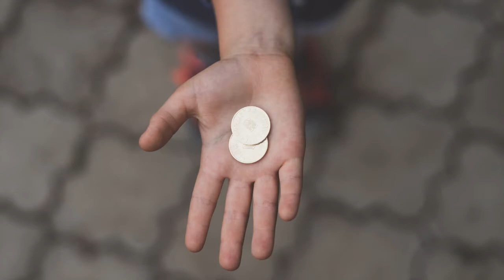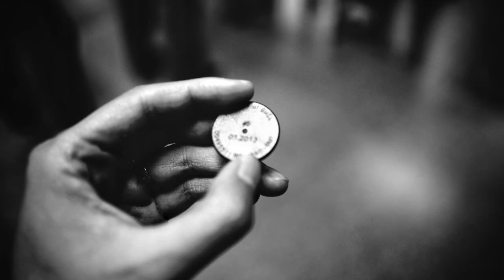“PODs” BY EMERIAN RICH | AN ON TIME STORY EXCERPT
ABOUT EMERIAN:
Emerian Rich is the author of the vampire book series, Night's Knights. She’s been published in a handful of anthologies by publishers such as Dragon Moon Press, Hidden Thoughts Press, Hazardous Press, and White Wolf Press. Emerian is the podcast horror hostess on the internationally-acclaimed podcast, HorrorAddicts.net.

The Limited-Edition Hardback Boxes will be on sale soon!

ABOUT US: We are a genre-based, independent press that aims to build relationships between authors and readers. Explore Different.